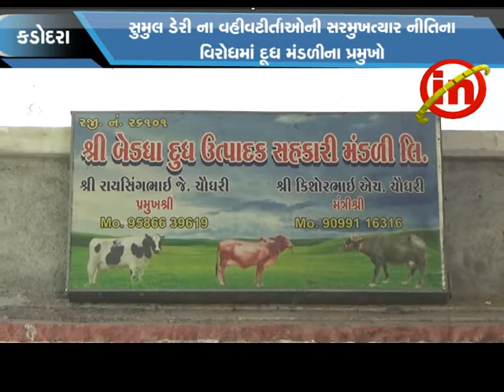કડોદરા : દૂધ મંડળી ના પ્રમુખો એ લાભ પાંચમથી સુમુલ ડેરીમાં દૂધ ભરવાનું બંધ કરી દેવાની આપી ચીમકી